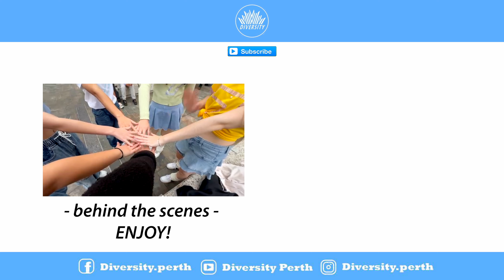[DIVERSITY IN PUBLIC | ONE TAKE] ILLIT (아일릿) - LUCKY GIRL SYNDROME Dance Cover 댄스커버 | Australia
The cutest cover we have ever put together🙈 Enjoy this upbeat and fun dance of ILLIT = Lucky girl syndrome💖

Project leader: Melody
Members: Zoe, Dylan, Kiki & Yuening
Filmed: Jayson | Instagram: idisjayson
Edited: Johnny | Instagram: goartist_media_group

Diversity also run dance classes in Perth, Western Australia - Northbridge so if you are looking for a dance studio to join then make sure to check us out!! 🙈💕

Follow Us ⬅️👀